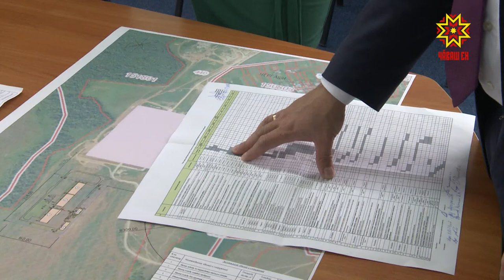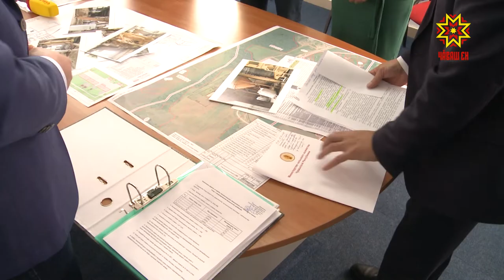Проблема зловония от агрохолдинга «Юрма» коснулась этим летом жителей столицы Чувашии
Жалобы и обращения были услышаны. Заводу по производству гранулированного органического удобрения быть! Дорожная карта уже готова. Сейчас ведутся проектные работы. Его стоимость - 270 миллионов рублей.